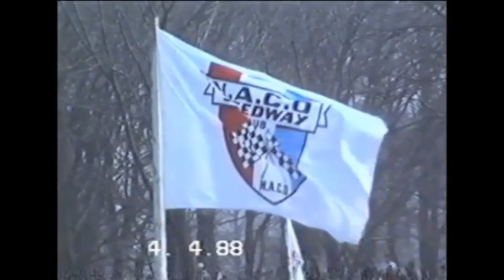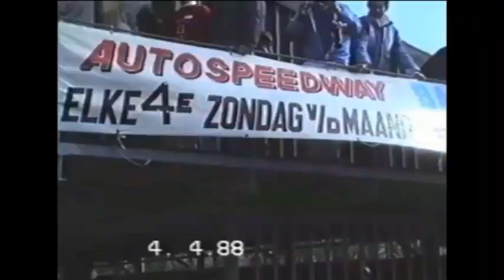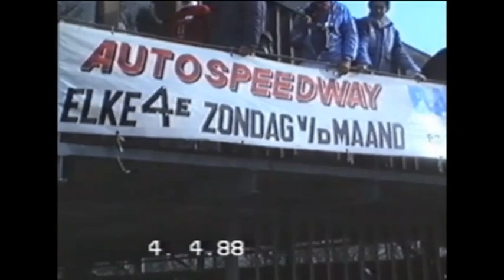Autospeedway Baarlo NACO 4-4-1988 2e paasdag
Komplete race.
Met dank aan Mat Gulikers NACO museum Maastricht